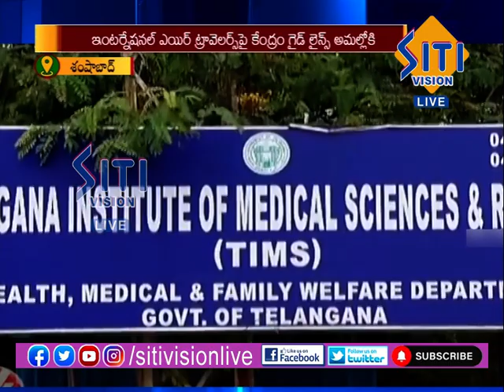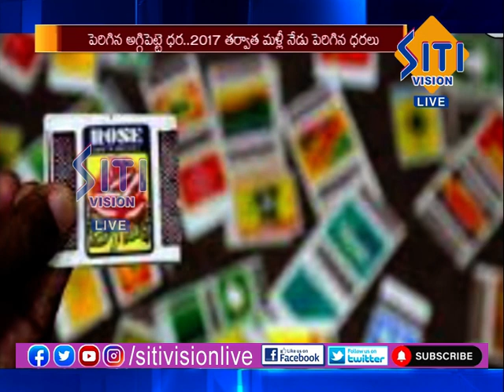NEWS BULLETIN 6:30 PM 01-12-2021 || Siti Vision Live